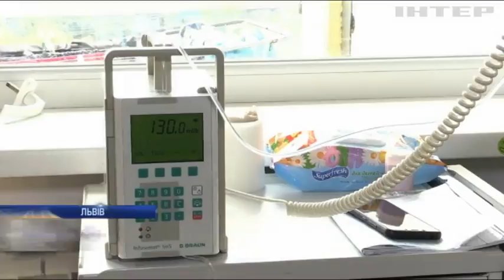Західноукраїнський спеціалізований дитячий медцентр отримав новітнє медичне обладнання